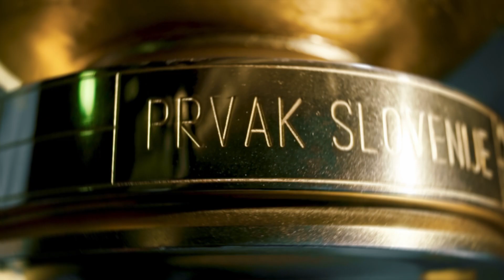16.krog: Bravo - CB24 Tabor Sežana 3:1 ; Prva liga Telekom Slovenije 2020/2021